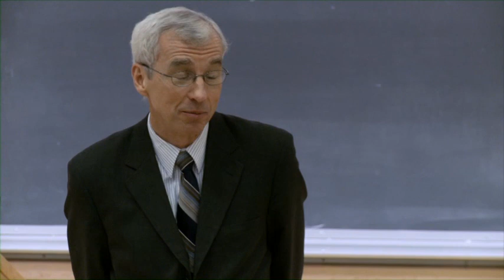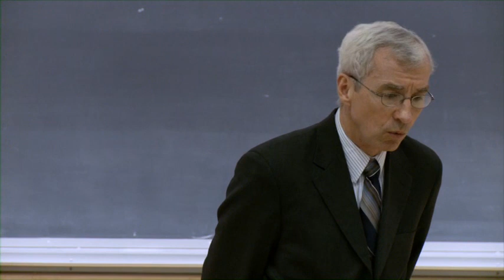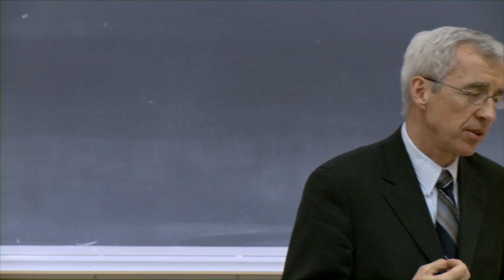Terrorism and a Turbulent Middle East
War and Peace Studies speaker Paul Pillar

Dartmouth College, February 21, 2011